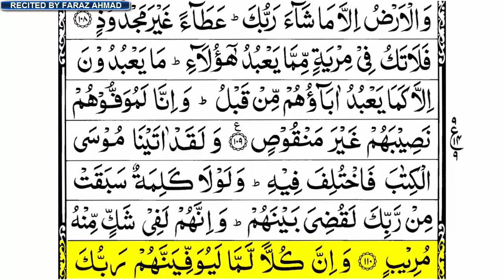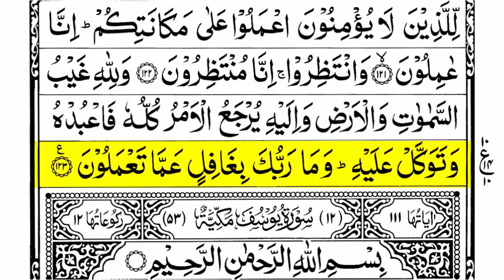Surah Hud Ruku 10 | Surah Hud Ayat 110-123 | Surah Hud Last Ruku |Surah Hud Last 14 Ayat| Surah Hood